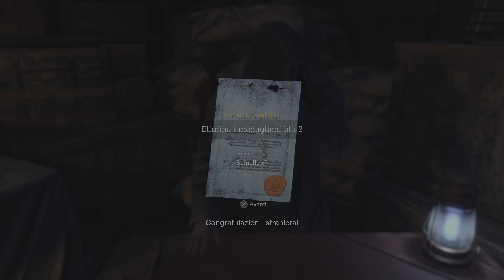Resident Evil 4 Remake - Separate Ways - PS5 - Gameplay No Commentary ITA [DLC #4] Pesanta, l'U-3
La missione esigeva la massima segretezza, il fallimento non era contemplato.

Prima che gli agenti americani mettessero piede in quel villaggio maledetto, lei era già lì. La sua missione: recuperare il segreto più oscuro della setta... l'ambra

BUONA VISIONE